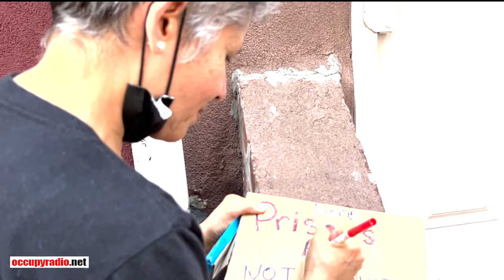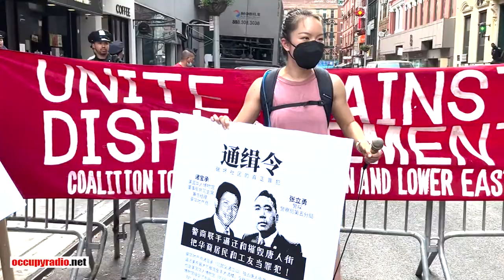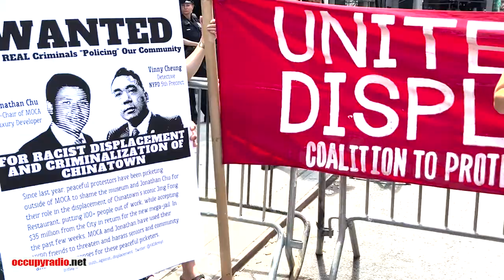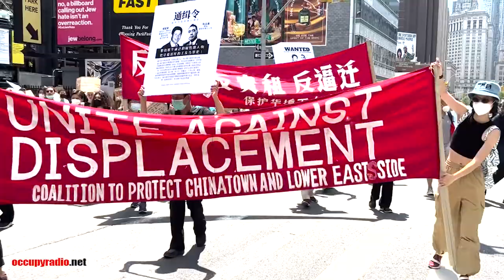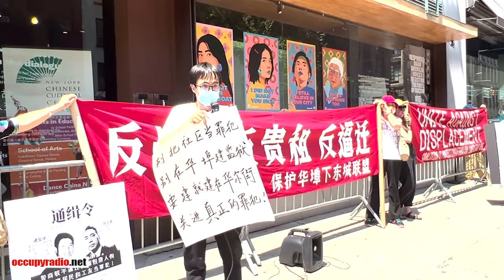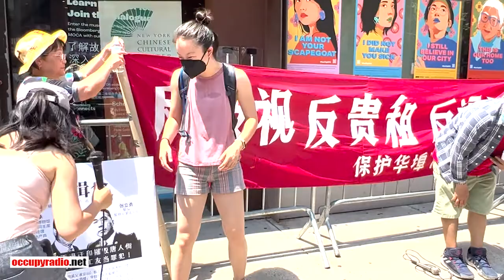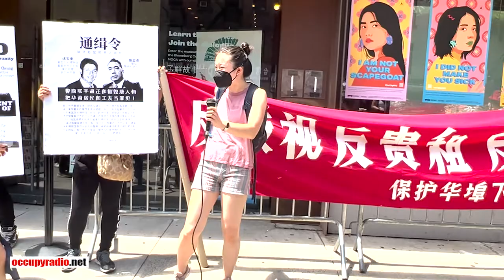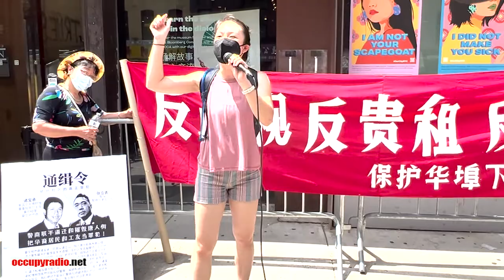March Against the Criminalization of Chinatown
Picketers have been peacefully protesting outside the Museum of Chinese in America since July 2021. The museum accepted $35 million dollar bribe from City to promote the building of a 40 story jail in Chinatown. The co-chair of the museum and landlord/developer, Jonathon Chu, evicted Jing Fong, the largest restaurant in Chinatown. Chu's actions are destroying Chinatown and displacing immigrant from the community. Recently, the museum execs have used the friendship of the local police to harass protestors outside MOCA with fines. The right to protest is being criminalized. This video shows the community's displeasure with police.